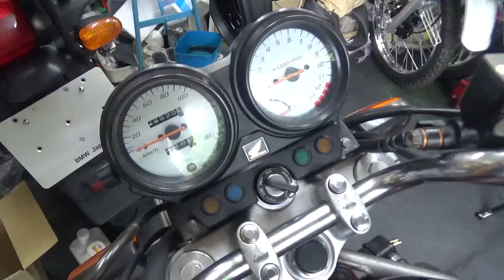Honda VTR250 engine start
ホンダ　VTR250　キャブ車のエンジンスタート動画です